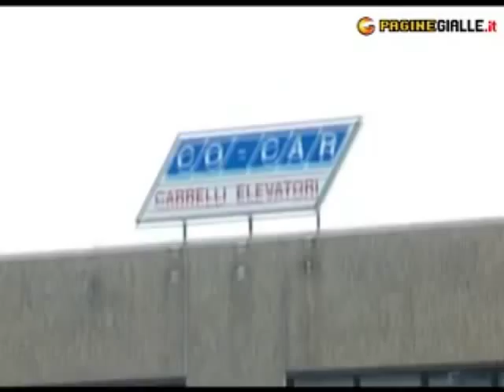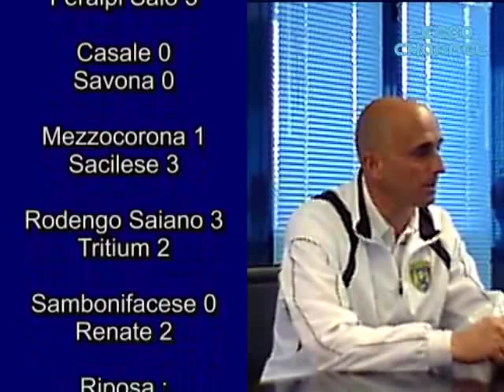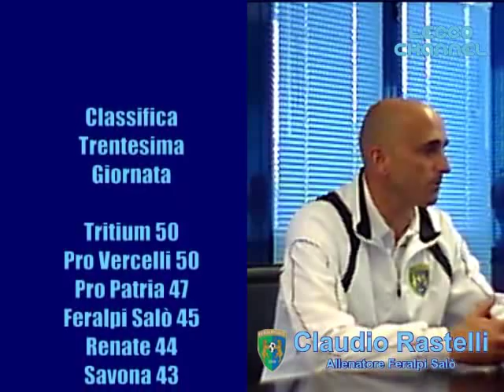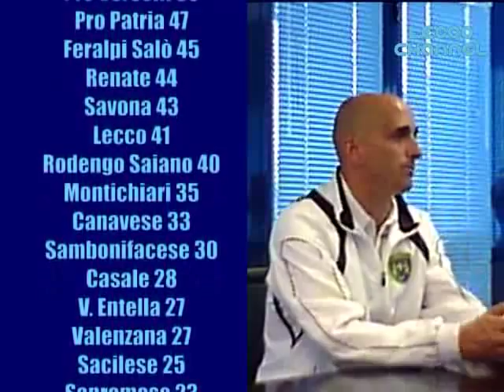OLTRE-IL-90°- Lecco Vs Feralpi Salò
Interviste del dopopartita di Lecco-Feralpisalò terminata 1-3.
Interviste a Claudio Rastelli (allenatore Feralpisalò), Giorgio Roselli (allenatore Calcio Lecco), Tommaso Chiecchi (capitano Calcio Lecco).